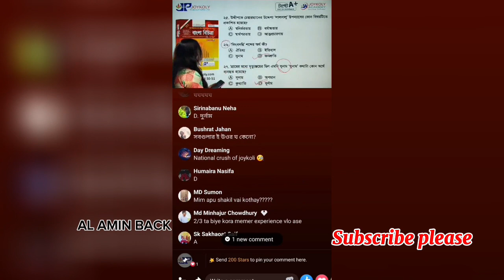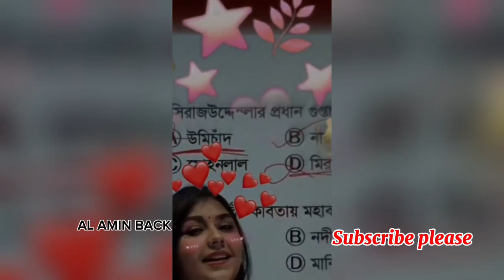আরও কত কি যে দেখতে হবে😜Osthir banglali 23 Part-23🤣Bangla Funny Video | Mayajaal | Itor Banglali | fn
These videos are made for entertainment only, please do not take them seriously.

ভিডিওতে দেখানো সমস্ত ভিডিও সোশ্যাল মিডিয়া ক্লিপ এবং ছবি থেকে নেওয়া হয়েছে৷
আমার উদ্দেশ্য কোন ব্যক্তি, বর্ণ, ধর্ম, সামাজিক সংগঠন বা রাজনৈতিক দলের সাথে যোগাযোগ করা নয়. আমরা প্রত্যেক ব্যক্তি, পেশা, এবং সংস্থাকে সম্মান করি।
তবে এখনও আঘাত বোধ করছি তাই আমি সর্বদা এর জন্য ক্ষমা প্রার্থী
‌এটি শুধুমাত্র শিক্ষা, বিনোদন এবং বিবেচনার উদ্দেশ্যে সম্পাদনা করা হয়েছে এবং এতে অশ্লীল ভাষা ও কটূক্তিও থাকতে পারে তাই অনুগ্রহ করে বিনোদনের উদ্দেশ্য বিবেচনা করা উচিত। ‌
ভিডিও থেকে অনুপ্রাণিত হয়ে আপনি যে কোনো পদক্ষেপ গ্রহণ করেন তা
কঠোরভাবে  আপনার নিজের ঝুঁকিতে এবং এই ভিডিওতে উপলব্ধ তথ্য ব্যবহারের সাথে সম্পর্কিত কোনো ক্ষতি বা ক্ষতির জন্য আমি বা আমরা দায়ী থাকব না৷
‌তথ্য কিংবা বিনিয়োগ সবসময় বাজার ঝুঁকি সাপেক্ষে: এটি দর্শকদের দায়িত্ব যে তথ্য কিংবা বিনিয়োগ করার আগে তাদের নিজস্ব তথ্য যাচাই করা।